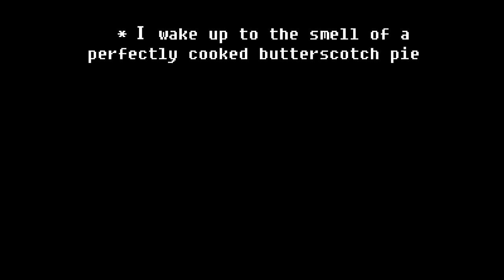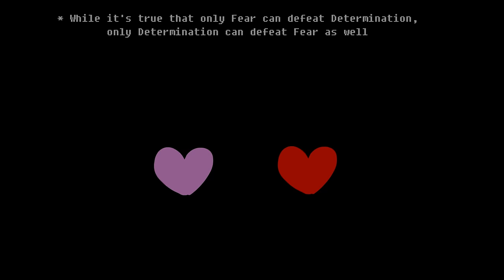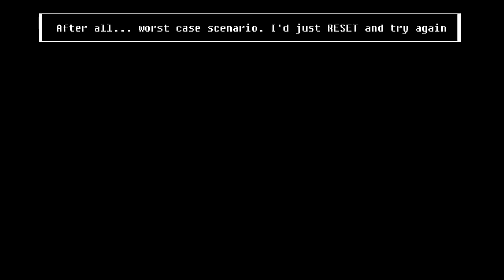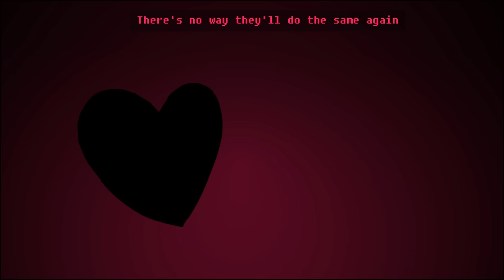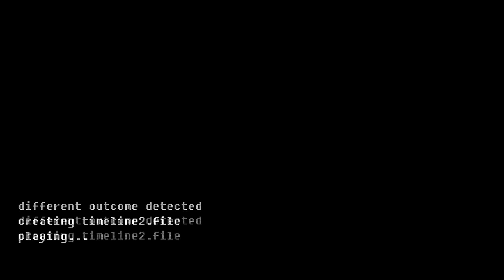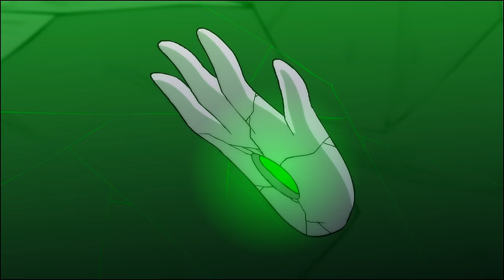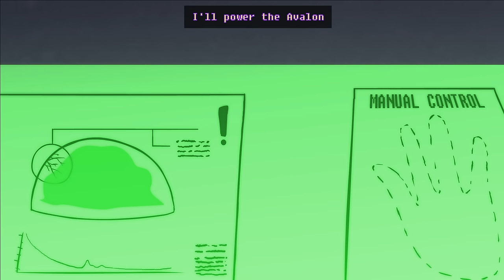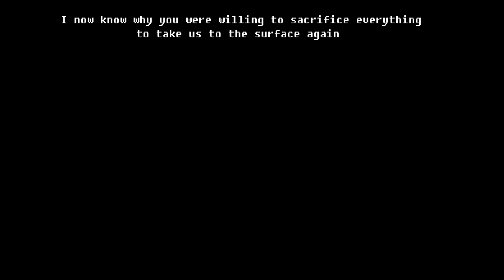Glitchtale The Movie | Season 2 Compilation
Season 2 lasted from 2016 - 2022

Quite the long ride

Animation by Camila
Sound Design by Strelok
Official OSTs by NyxTheShield